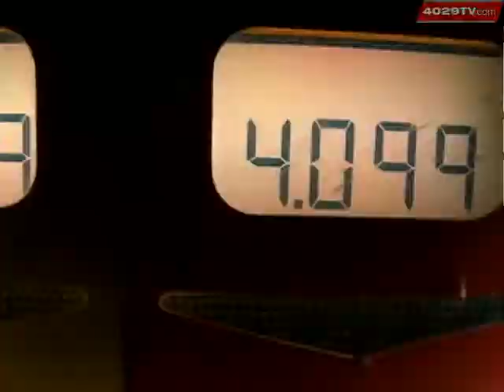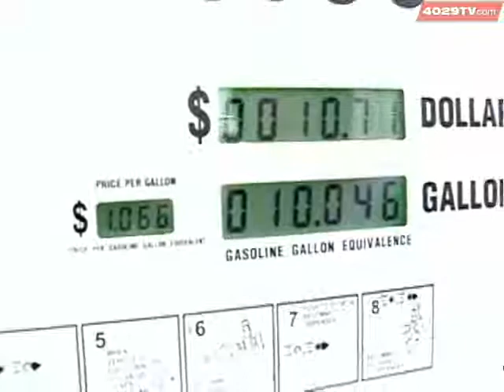Fueling Up With Natural Gas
Gas prices got your family budget in a bind? How would $1.07 a gallon sound? Jo Ellison investigates whether your family would benefit from fueling up with natural gas.